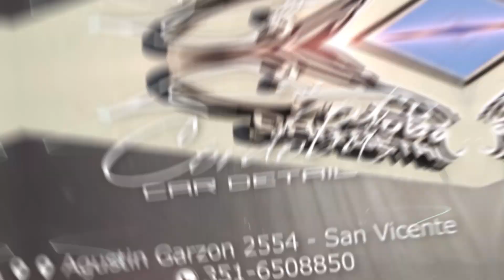Polarizados Curso ❌Córdoba Car Detail ❌By KM X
Para mas información contáctate con:
Direccion: Agustin Garzon 2554, san vicente.